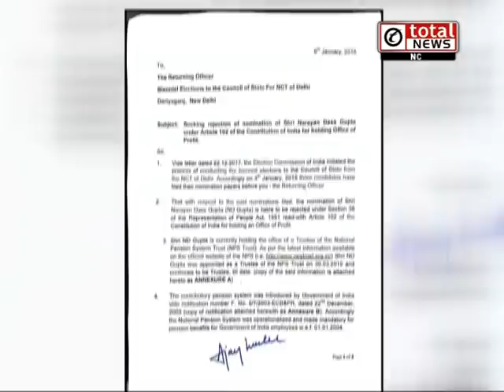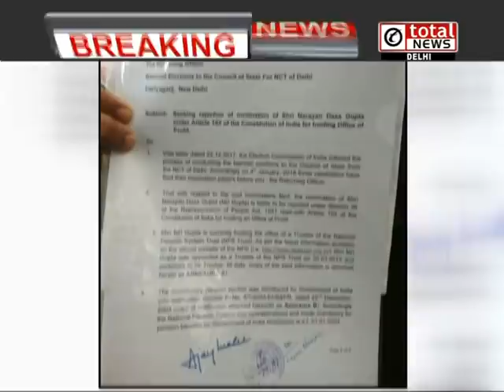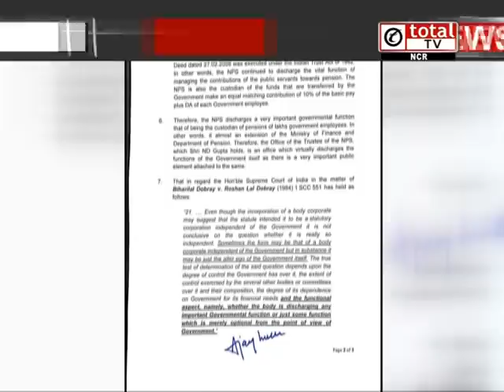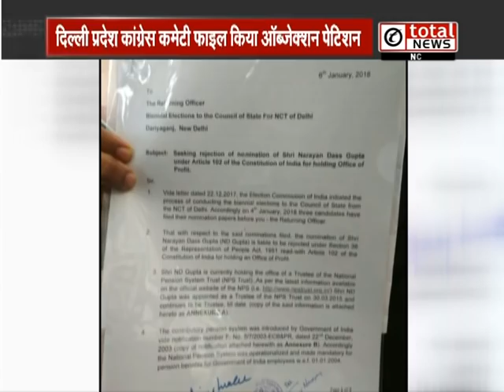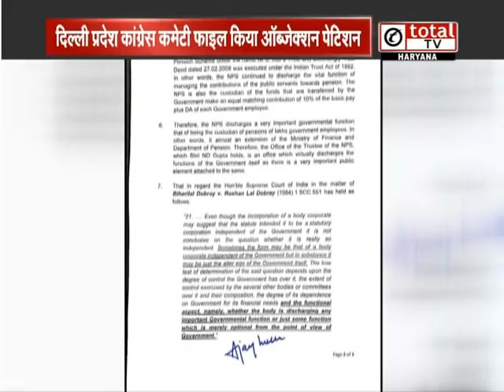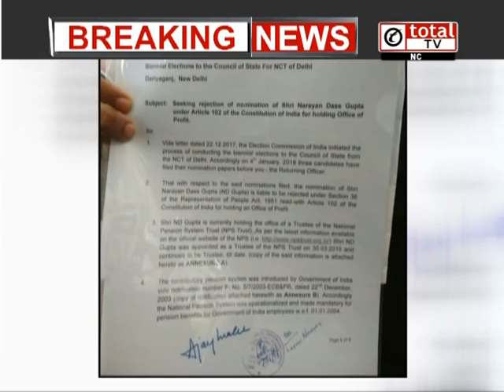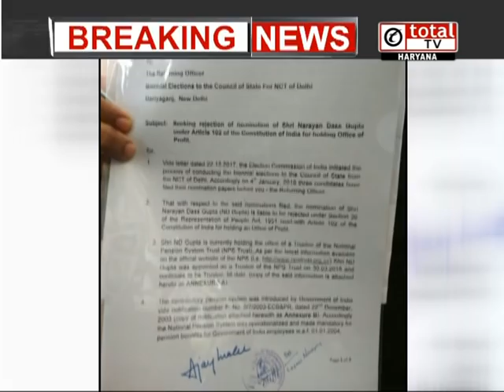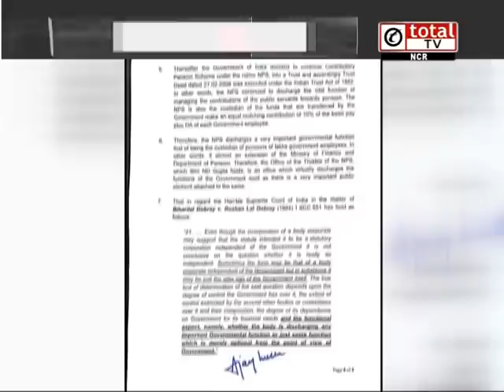AAP के राज्‍यसभा उम्‍मीदवार पर कांग्रेस ने लगाया गंभीर आरोप